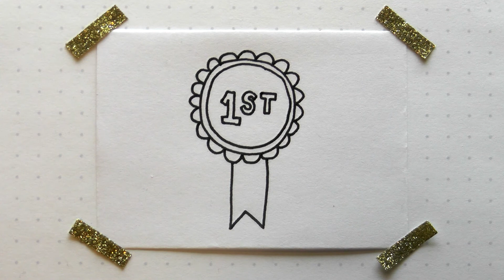How To Draw A First Prize Rosette | Quick and Easy Doodle Ideas | bujoTIGER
Hi tigers! Learn how to draw a first prize rosette step by step in this quick and easy drawing lesson! These drawings are great for your bullet journals or just for fun in general. With love, bujoTIGER x